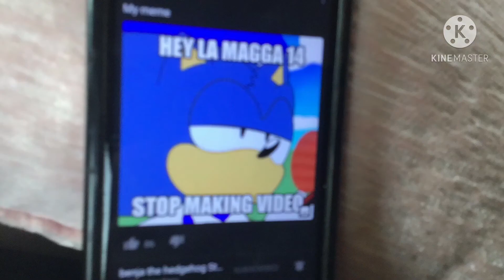Benja the hedgehog edit